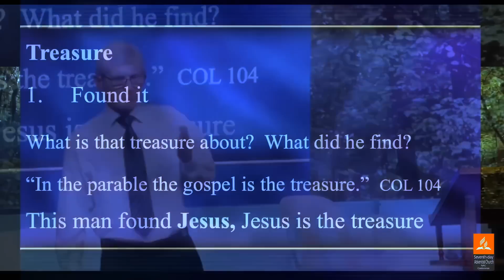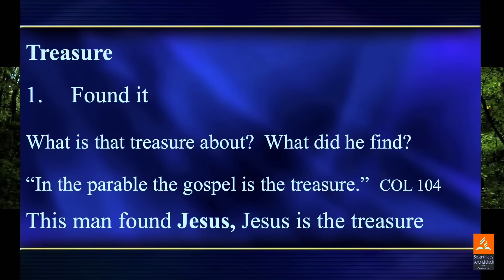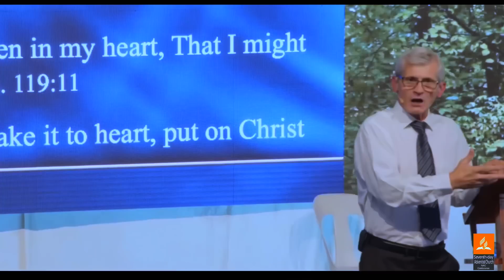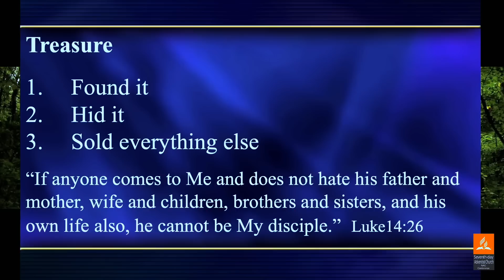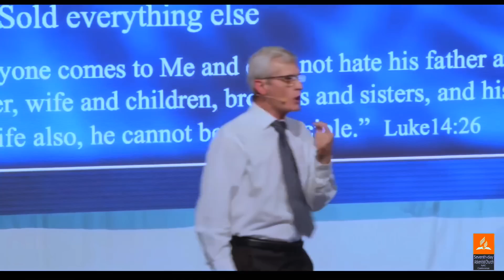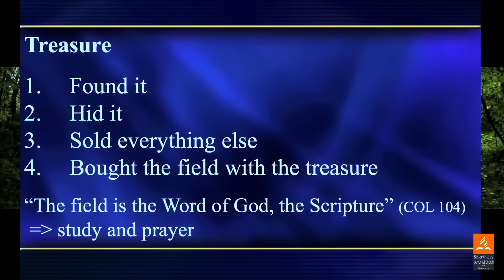God died for you personally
In this deeply moving video, we explore the profound and personal sacrifice of God's love as demonstrated through the ultimate act of redemption. Join us on a spiritual journey to understand the intimate and individual significance of God's sacrifice, reflecting on the profound depth of His love for each and every one of us. Discover the transformative power of this personal connection, and the profound impact it has on our lives and faith. Tune in to delve into the incredible truth of God's personal sacrifice and the boundless grace that emanates from His selfless act of love and redemption.

❤️ Special thanks to @GodsLastWarning for this Sermon.